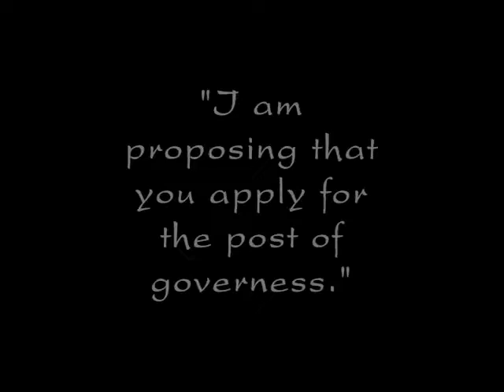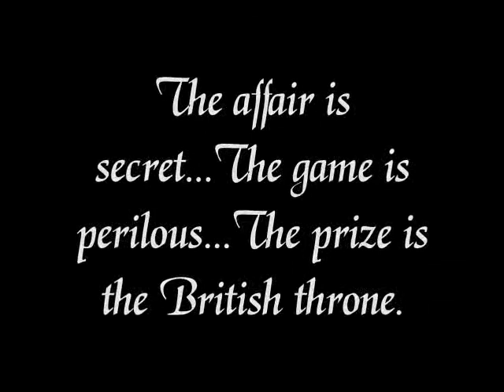A FOREIGN AFFAIR - by Caro Peacock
A video based on the book, "A Foreign Affair", by Caro Peacock--a vibrant peek into the Victorian era through the eyes of her main character Liberty Lane. What if? What if a plot existed by which Princess Charlotte (grand-daughter of George III, only legitimate child of his son the Prince Regent, later George IV, and therefore destined to one day be Queen of England), and her new-born child were poisoned by her grandmother (George III's wife, Queen Charlotte), who was determined that no descendant of her daughter-in-law (the scandalous Caroline) should ever come to the throne. But, what if the baby was actually rescued from the murderous attentions of his great-grandmother and lived to take his rightful place on the throne twenty years later? What if? Asked by her government to pose as a governess, Liberty Lane moves in with one of England's most powerful and influential families. What she discovers could rock the very foundations of the monarchy--and lead to the assassination of the newly crowned, 18-year-old Queen Victoria. An unbelievably compelling read that I was unable to put down!